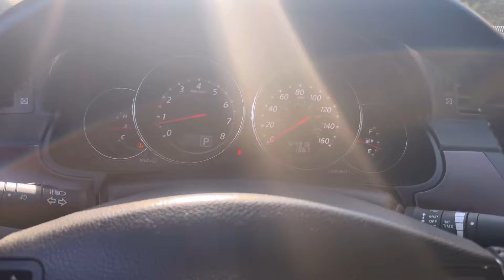Le Instalo Nissan Titan Headers A Mi Infitini M45x! “Más Caballos de Fuerza😨” | JeyMikeNy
Instalar headers de Nissan Titan en un Infiniti M45x puede ser posible, pero hay algunos factores a considerar, como el ajuste, la compatibilidad y los requisitos de modificación. Sería prudente consultar con un mecánico especializado en modificaciones de vehículos para asegurarte de que es una opción viable y que se realice correctamente.

Espero que le gusten mi videos 🧡

Lo quieros, No olviden Unleash The Bull
Un Muchacho 🚶🏻‍♂️& Un Carro 🏎